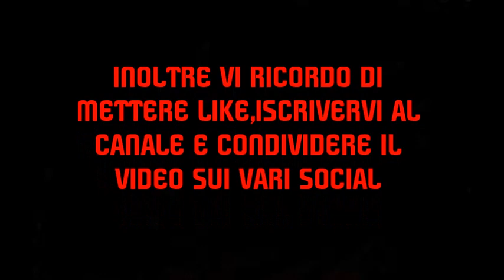FOGGIA-PADOVA GOL EMANUELE CICERELLI